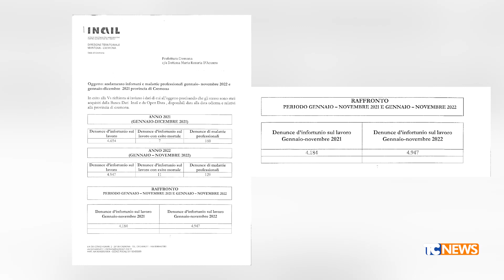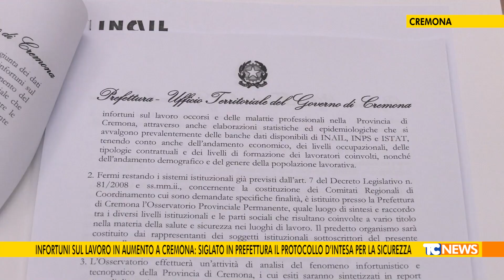TELECOLOR TG - Infortuni sul lavoro in aumento a Cremona - (13-01-2023)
Gli infortuni anche mortali sul lavoro sono in aumento nella provincia di Cremona, secondo gli ultimi dati è probabilmente il costo della ripresa economica, prezzo che deve essere limitato grazie a strategie comuni.

Fonte: Telecolor